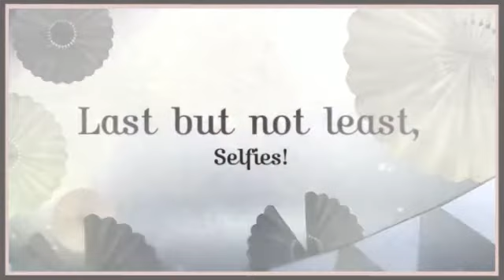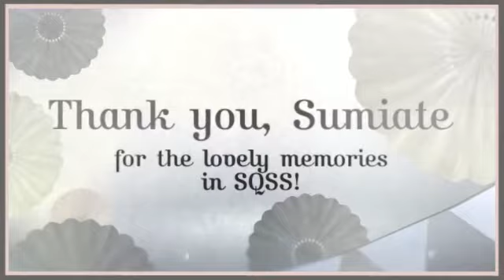Sumiate's Farewell Luncheon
I sincerely hope all the best for her and we can always meet up soon. Love the selfies. =) .